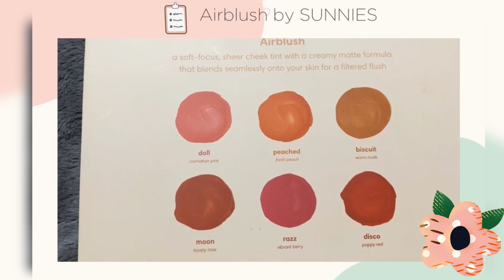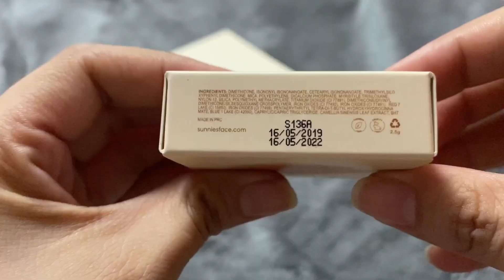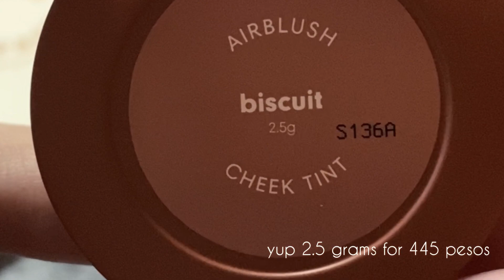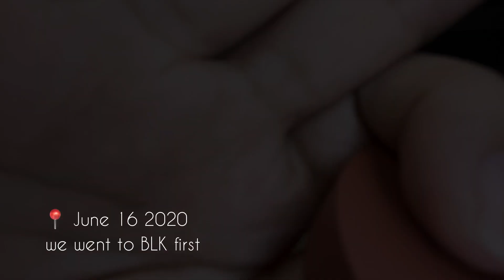SUNNIESFACE AIRBLUSH SWATCH AT ANG EPAL NA PAA